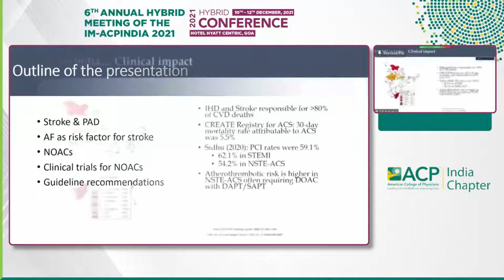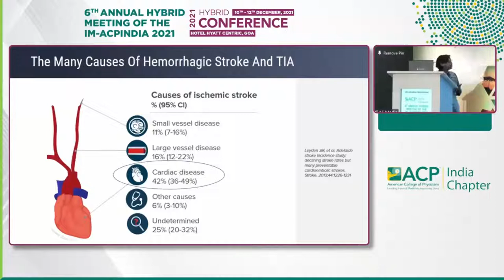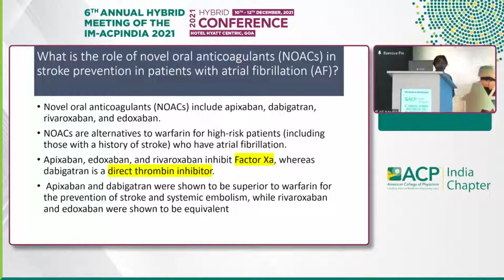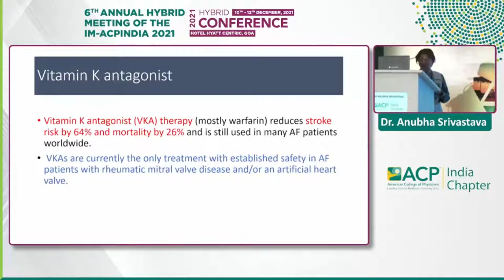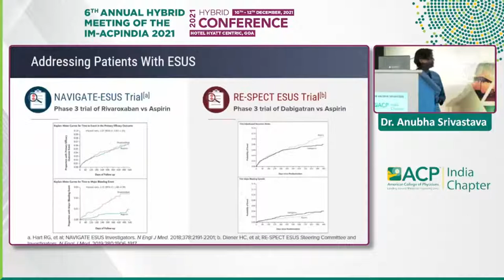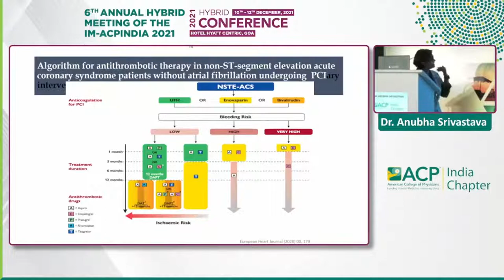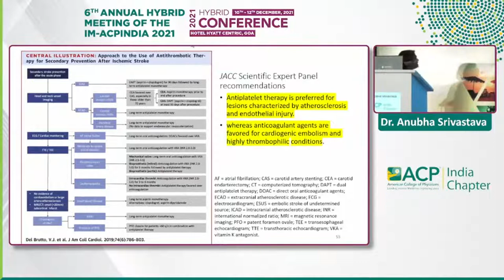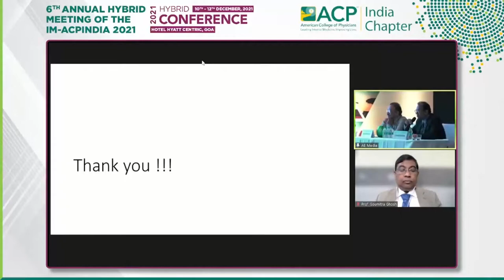Anubha Srivastava Verma - Role of novel anticoagulants in management of PAD and Stroke